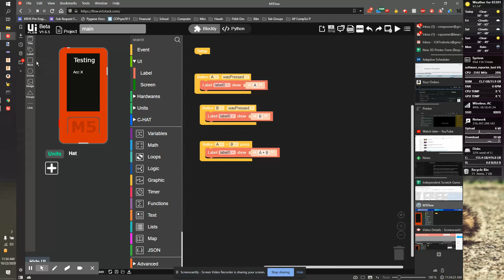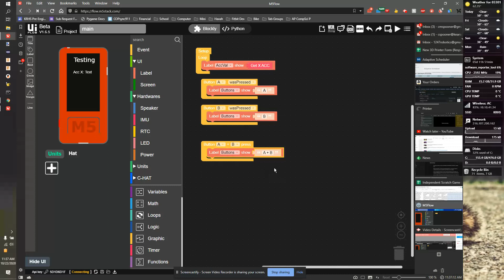Blockly 2 - Getting and Showing Acceleration Values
Using the internal IMU of the M5 Stick C to show the x acceleration.